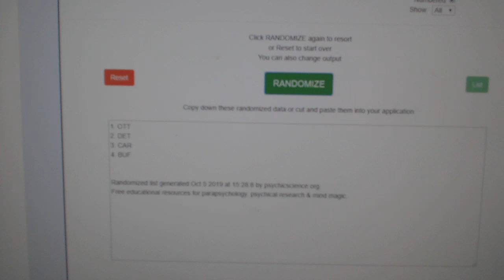Multi Randoms - C&C GB #10,226